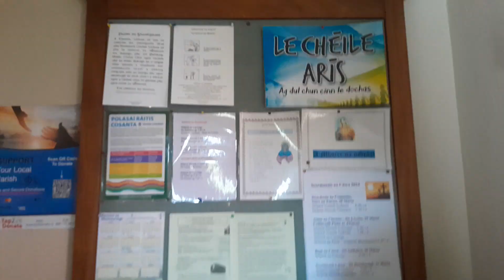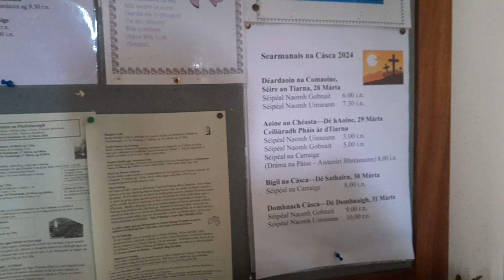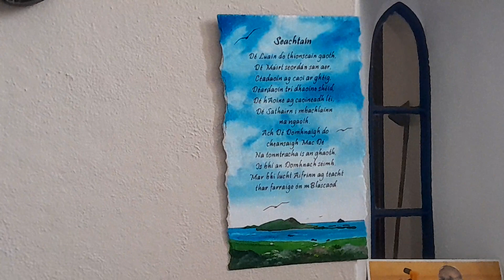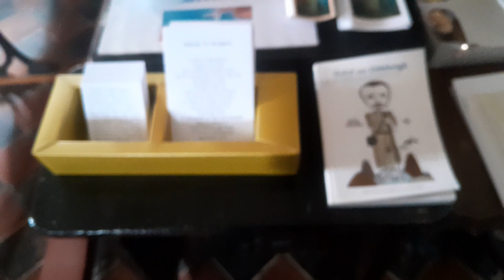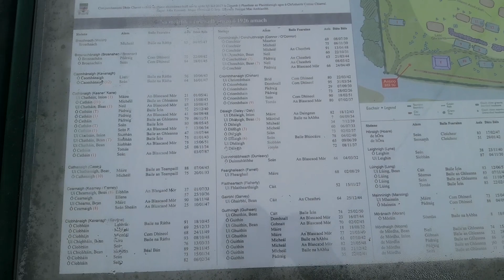Séipéal Naomh Gobnait ⛪️, Dún Chaoin, Co. Chiarraí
Séipéal Naomh Gobnait ⛪️ is a Roman Catholic Church located in the Gaeltacht village of Dún Chaoin (Dunquin) i gContae Chiarraí (County Kerry). It was built in 1857. It is located next to the ruins of an old medieval church and graveyard. All statues in this church were covered in purple due to it being Holy Week which is tradition in quite a few churches during Holy Week. It is one of three churches in Paróiste an Fheirtéaraigh in the Diocese of Kerry.